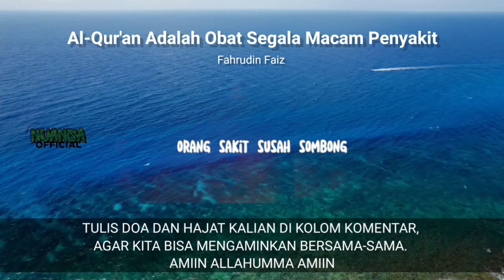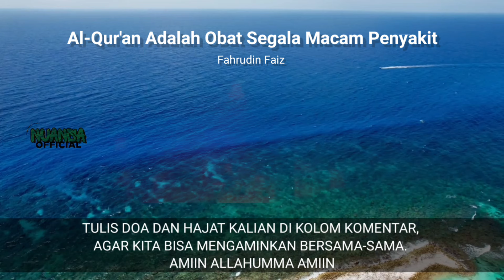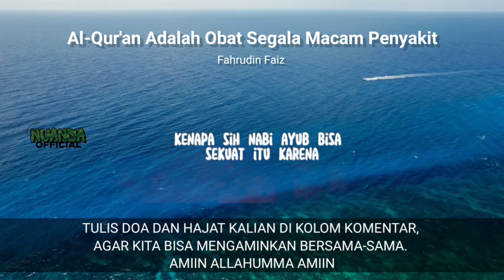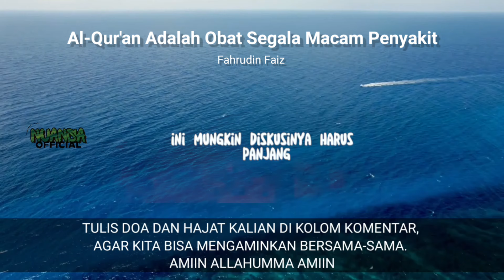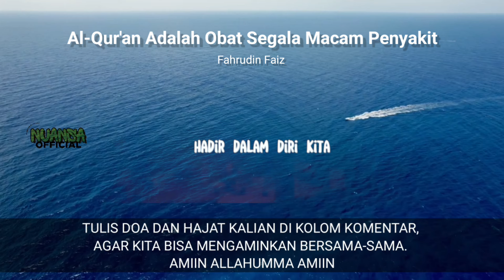Penderitaan Obatnya Hanya Ada Di Al-Qur'an | Filsafat Fahruddin Faiz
Selamat datang di channel Nuansa Official
Kali ini saya akan membagikan sebuah nasihat, doa, amalan, kata-kata cinta dan rindu, puisi, filsafat dll. Semoga bermanfaat bagi anda sekalian. Amiin Allahumma Amin

Video lengkap di channel MJS CHANNEL

Terimakasih buat kalian semua yang sudah channel yang kecil ini, semoga barokah dan membawa manfaat untuk kita semua.
Tetap ikuti channel kami agar terus menebar manfaat bagi sesama